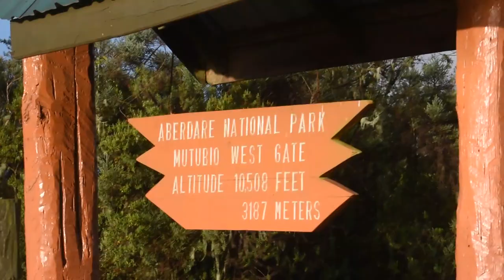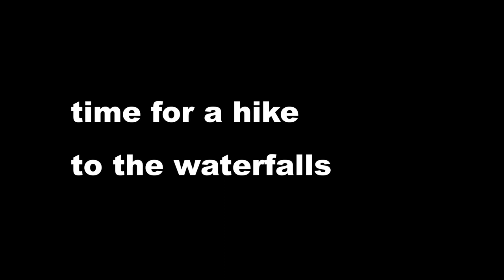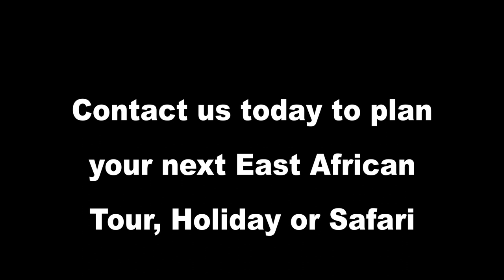Aberdare National Park and Lake Naivasha Camping Safari // Bovid Africa Safaris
In this video, we enjoy an amazing Camping Safari Tour in the Aberdare National Park, Kenya. We also enjoy the Great Rift Valley and Lake Naivasha on the way.
This is a phenomenal camping tour available from Nairobi, Kenya.

We look forward to meeting you all on our Safaris, Tours and Excursions.